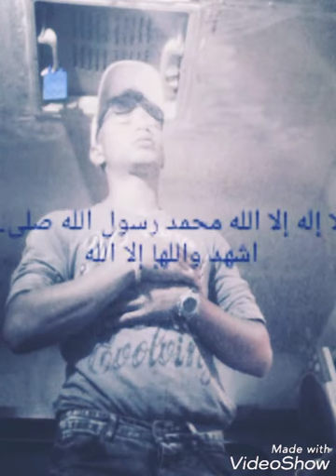شوفو احمد حسن وهوا بيشاهد من عزاب الدنيا /احمد حسن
البوم الدم رخيص غناء احمد حسن
ادعمنا بي اشتراك وادغت ع زر الجرس لي يصلك كل من هوا جديد 🆕 تأليف وإخراج أحمد حسن مرنتاج الدونيامعاك. ☑ امير عماد الشرقاوى مساعد احمد سمير